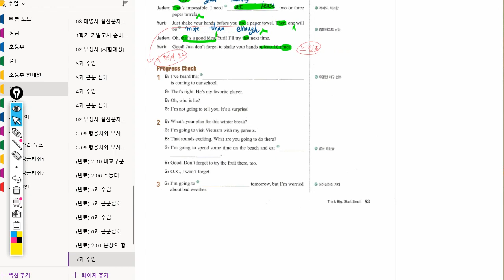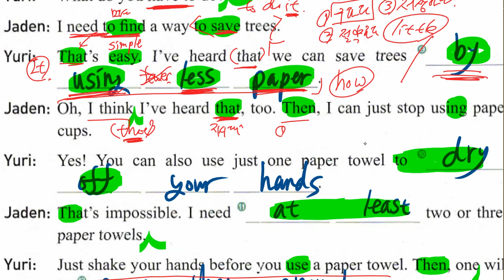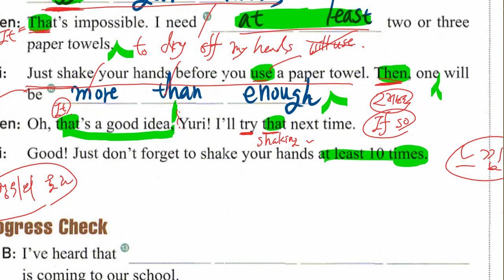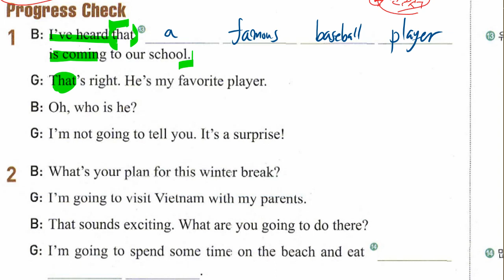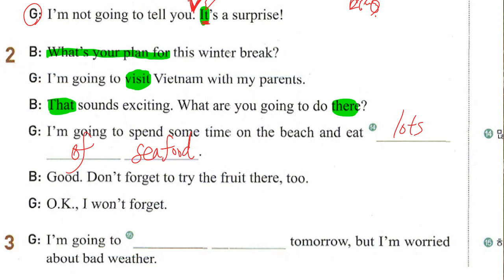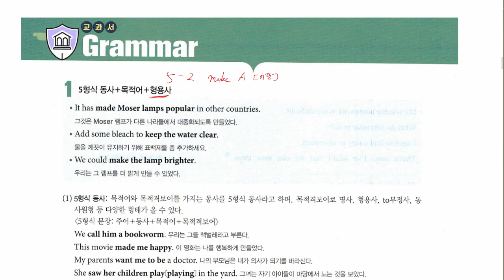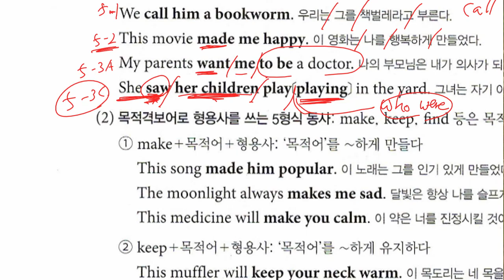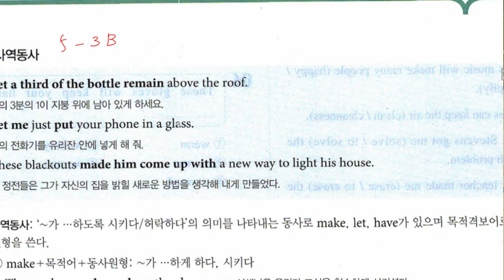중2 2021 11 12 구미중 도송중 미래엔 7과 내신대비